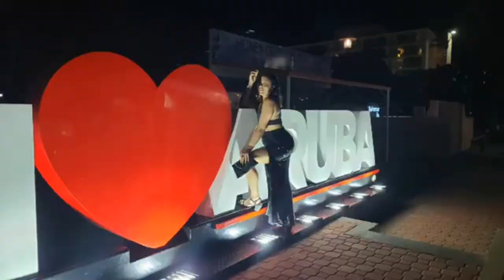𝐼𝒩 𝒜𝑅𝒰𝐵𝒜 🐢 ＲＯＭＡＮＴＩＣＩＺＩＮＧ 𝓃𝑒𝓌 𝒽𝑒𝒾𝑔𝒽𝓉𝓈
DINING 😋AT AZIA IN ARUBA!
WE SAW TURTLES WHILE PARASAILING + noticed eco friendly packaging everywhere we went 💚🌎

VIDEO MAGIC BY VITA